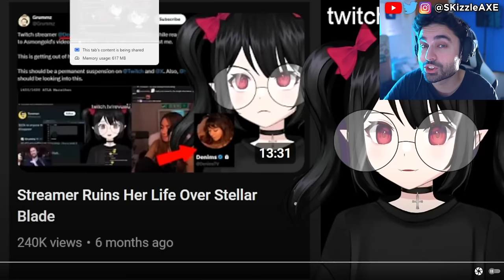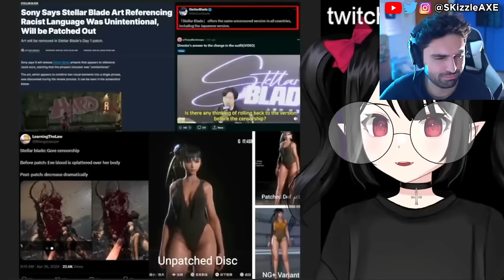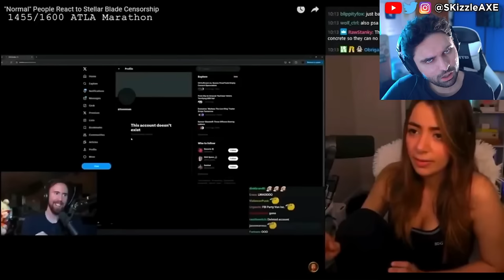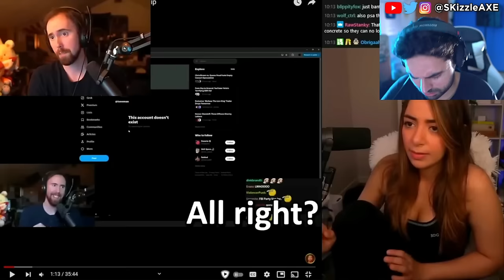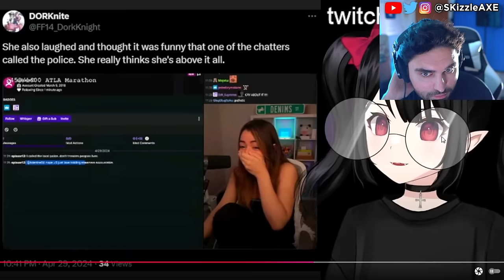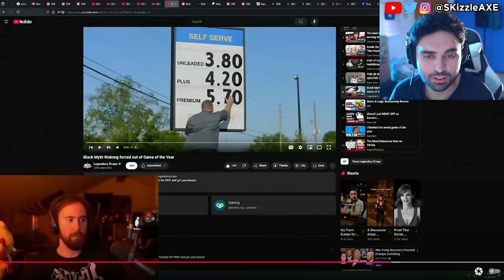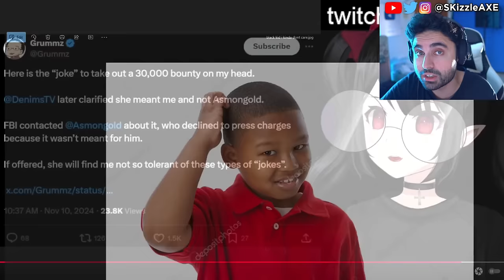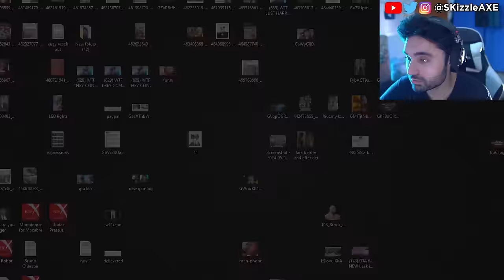FBI contacted Asmongold TODAY..🥴 - WOKE Dragon Age Veilguard, Assassins Creed, GTA 6, COD PS5 & Xbox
The FBI Contacted Asmongold Over Gaming "Drama".